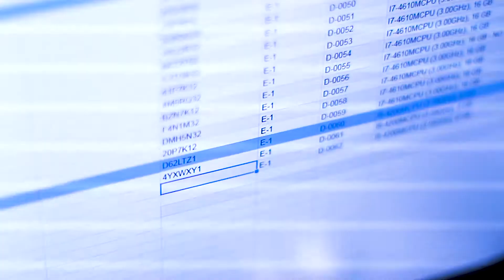Secure Destruction | EvergreenITSolutions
Our team is trained for the proper and secure handling of all destruction projects, and we take complete responsibility and liability to keep your products from reaching the market.

we also offer:
✅ Deserialization
✅ Asset tag removal
✅ Inventory tracking
✅ Certificates of destruction for all processed material

We step in to offer a solution that is right for your business and adaptable to meet your specific needs.